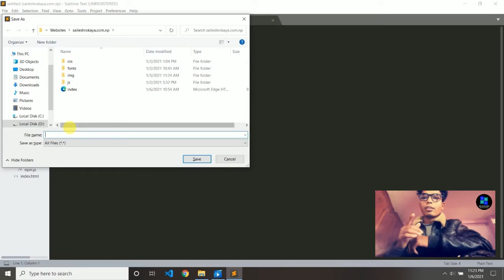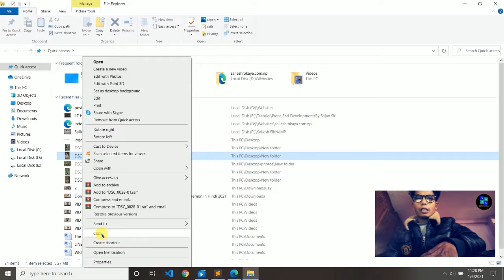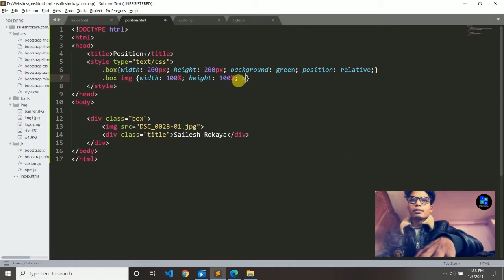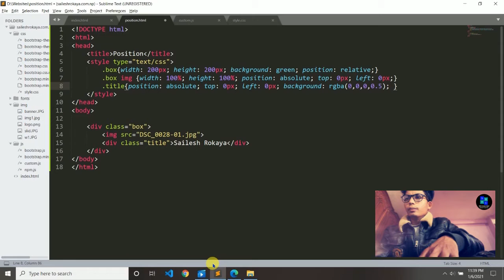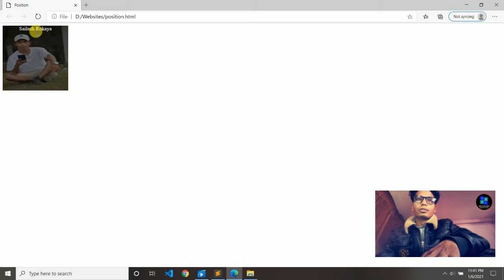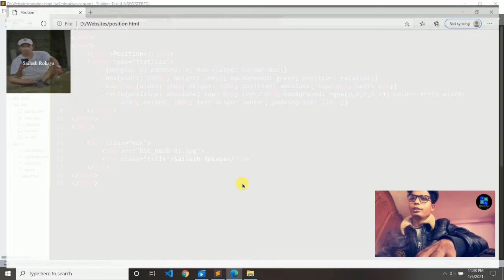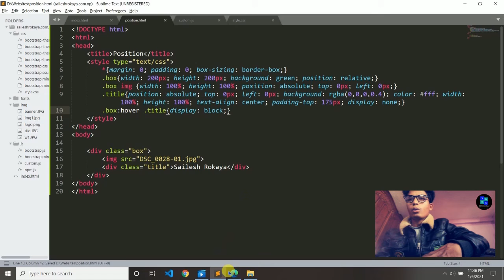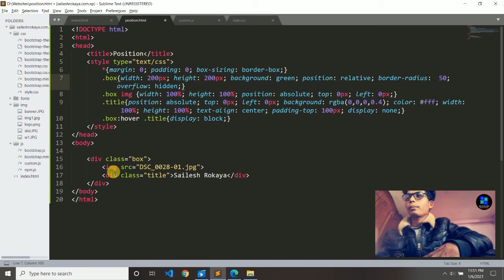15 Front End Development(css div box hover effect using html and css)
This video about , How to add hover effects in css div box